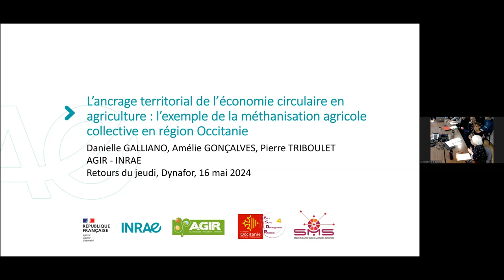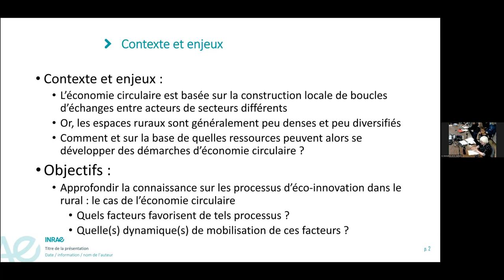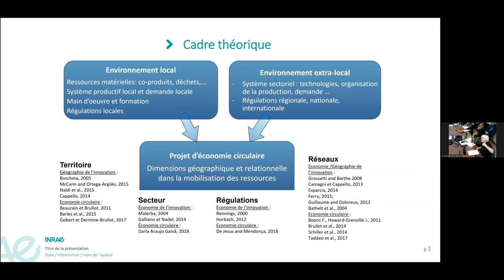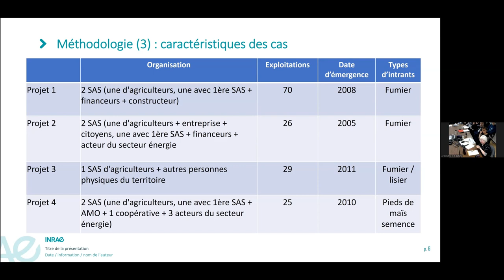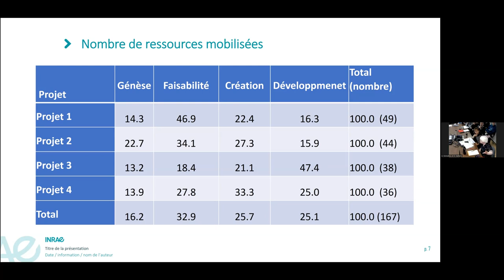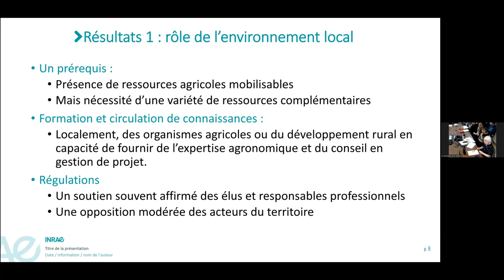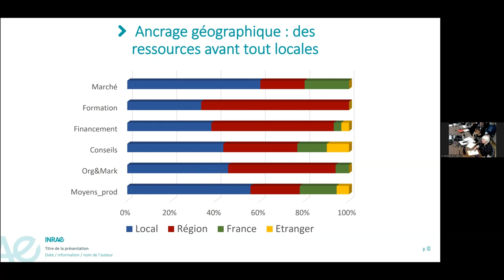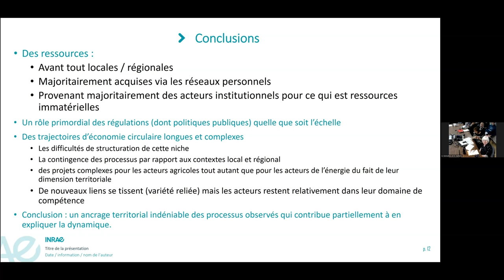invitée: Amélie Goncalves (AGIR): Ancrage territorial de l’économie circulaire en agriculture (...)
Titre complet: L’ancrage territorial de l’économie circulaire en agriculture : l’exemple de la méthanisation agricole collective en région Occitanie

Par Amélie Gonçalves, Danielle Galliano, Pierre Triboulet (UMR Agir)

A travers l’étude de 4 projets de méthanisation collective agricole en Occitanie nous analysons la manière dont des facteurs liés au territoire contribuent à expliquer le développement d’innovations en faveur de l’économie circulaire en zone rurale. En mobilisant une méthode mixte issue de la sociologie économique, les « narrations quantifiées », nous montrons que le développement de tels projets repose à la fois sur ces facteurs (ressources, réseaux d’acteurs, régulations) à la fois locaux et extra-locaux. Nous montrons également les difficultés rencontrées par ces projets et le développement des relations intersectorielles sur lesquelles ils sont censés reposer.